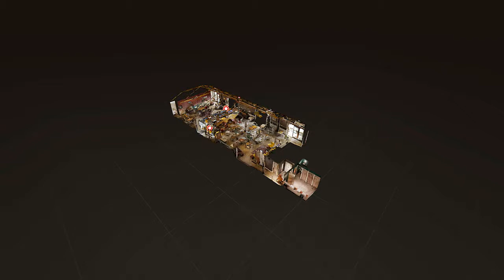Restaurants Bristol Reopening - Learn More About Restaurants Bristol Reopening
This Footage Is A About Restaurants Bristol Reopening - Learn More About Restaurants Bristol Reopening

We are glad to see that you reached this footage where we talk about Restaurants Bristol Reopening
We will also cover topics on:
Restaurants Bristol Opening
Bristol Restaurants Reopening
Restaurants On Bristol Harbourside